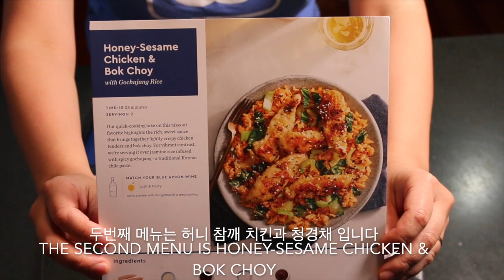Eng) 미국일상 Vlog 2살 아이엄마 생활용품 언박싱 하울 택배개봉기 4화 - 직소퍼즐, 아기양말, 블루에이프론 쿠킹박스 / Unboxing vlog EP4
1.Ravensburger Doors of the World 1000 Piece Jigsaw Puzzle for Adults – Every Piece is Unique, Softclick Technology Means Pieces Fit Together Perfectly

2.Deluxe Anti Non Skid Slip Cotton Crew Socks With Grips For Infant Baby Toddler Boys

3.Ravensburger Kitchen Cupboard 1000 Piece Jigsaw Puzzle for Adults – Every Piece is Unique, Softclick Technology Means Pieces Fit Together Perfectly

4.Ravensburger Road Trip USA 1000 Piece Jigsaw Puzzle for Adults – Every Piece is Unique, Softclick Technology Means Pieces Fit Together Perfectly